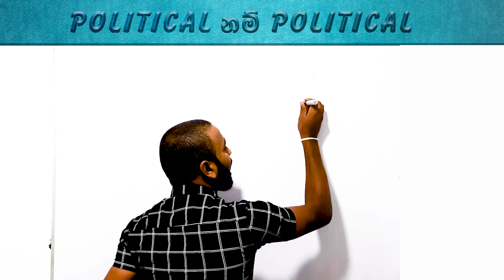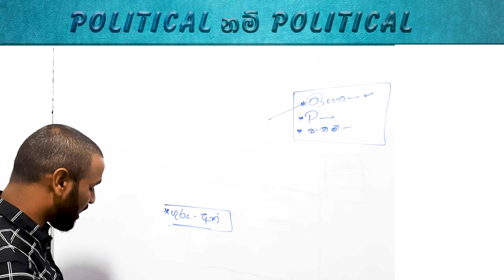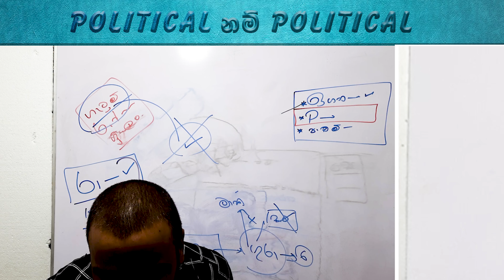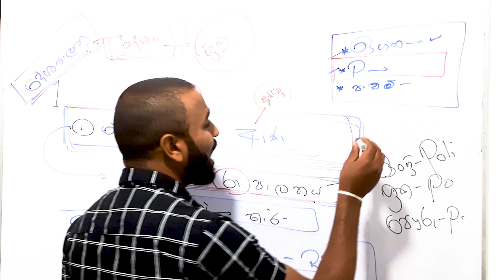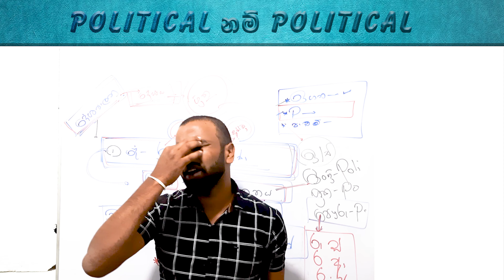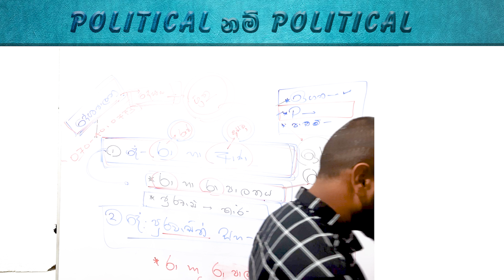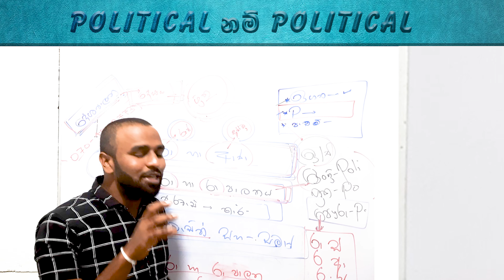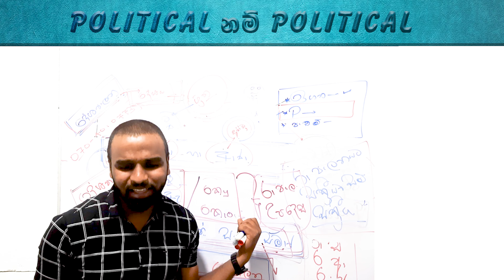Political Science 2nd Lesson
දිවයිනටම නොමිලේ පවත්වන පන්තියට.
Telegream Grup

නොමිලේ වීඩියෝ නැරබීමට අදාල පාඩම තුළ ඇති Link එක Click කරන්න

36) රාජ්‍ය හදුනාගැනීම (සජිවී පන්තිය)

37) නූතන භෞමික රාජ්‍ය (සජිවී පන්තිය)

38) රාජ්‍ය හා පුරවැසියා (සජිවී පන්තිය)

39)  පාඩම් කිරීම හා පෝන් එක